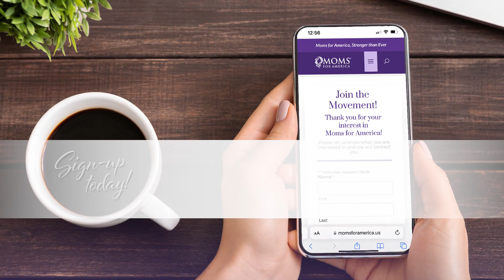Online Gaming with Christian Values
What if the hours our kids spent on devices could include lessons in morality and biblical values? TruPlay is an online gaming platform that aims to do just that. Founded by Brent Dusing, TruPlay seeks to bring a Christian worldview to the realm of gaming and streaming. Brent founded the company after his successful work with Lightside Games, a Christian gaming studio that reached more than 7 million players worldwide.

In a world of so many negative and destructive messages aimed at our youth, TruPlay offers a positive message and shares the truth of God's plan for our lives. Brent joins the podcast to discuss his vision for the company and what moms can expect.